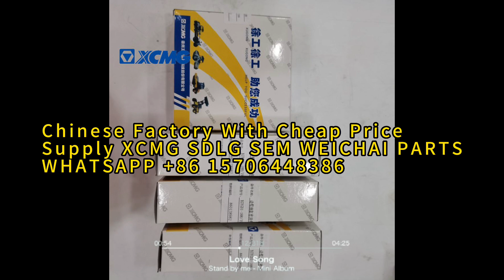XCMG CYLINDER SEAL KIT 86011611 860110547 XGYG01-050051 860134077 860138982 XGYG01-188189 FOR LW300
Chinese factory supply XCMG SDLG LOVOL parts cheap wholesale
XCMG ZL50GN/LW300 WHEEL LOADER SPARE PARTS
Our main products include:
FOTON LOVOL WHEEL LOADER PARTS FL917F FL920F FL933F FL935E FL936F FL938G FL946F FL955F FL956F FL958G FL966F
FOTON LOVOL EXCAVATOR PARTS FR60 FR65 FR80 FR150 FR210 FR220 FR260 FR330 FR480
FOTON LOVOL ROAD ROLLER PARTS FD812 FS814D FS818S FS826D
FOTON LOVOL MOTOR GRADER PARTS FPY165C FPY180D FPY220C
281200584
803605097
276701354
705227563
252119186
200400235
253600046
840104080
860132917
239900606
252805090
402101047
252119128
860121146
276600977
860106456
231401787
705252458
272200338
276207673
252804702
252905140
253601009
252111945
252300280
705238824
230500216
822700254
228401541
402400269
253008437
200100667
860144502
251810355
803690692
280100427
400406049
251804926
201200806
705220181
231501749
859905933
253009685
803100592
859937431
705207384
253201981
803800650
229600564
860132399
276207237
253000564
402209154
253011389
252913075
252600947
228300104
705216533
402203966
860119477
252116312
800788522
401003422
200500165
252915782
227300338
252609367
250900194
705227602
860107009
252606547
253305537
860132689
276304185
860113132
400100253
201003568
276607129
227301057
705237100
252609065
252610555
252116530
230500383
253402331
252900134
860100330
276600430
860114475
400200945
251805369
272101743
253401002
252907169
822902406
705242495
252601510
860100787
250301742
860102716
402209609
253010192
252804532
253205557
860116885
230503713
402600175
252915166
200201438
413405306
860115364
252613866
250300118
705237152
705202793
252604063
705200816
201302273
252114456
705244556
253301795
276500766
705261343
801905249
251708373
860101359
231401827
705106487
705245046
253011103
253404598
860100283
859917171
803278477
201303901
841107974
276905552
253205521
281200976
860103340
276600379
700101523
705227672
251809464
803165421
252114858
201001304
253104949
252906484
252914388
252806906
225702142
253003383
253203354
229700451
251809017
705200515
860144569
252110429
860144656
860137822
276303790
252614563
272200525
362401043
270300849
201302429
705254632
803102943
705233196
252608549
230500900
XT525D
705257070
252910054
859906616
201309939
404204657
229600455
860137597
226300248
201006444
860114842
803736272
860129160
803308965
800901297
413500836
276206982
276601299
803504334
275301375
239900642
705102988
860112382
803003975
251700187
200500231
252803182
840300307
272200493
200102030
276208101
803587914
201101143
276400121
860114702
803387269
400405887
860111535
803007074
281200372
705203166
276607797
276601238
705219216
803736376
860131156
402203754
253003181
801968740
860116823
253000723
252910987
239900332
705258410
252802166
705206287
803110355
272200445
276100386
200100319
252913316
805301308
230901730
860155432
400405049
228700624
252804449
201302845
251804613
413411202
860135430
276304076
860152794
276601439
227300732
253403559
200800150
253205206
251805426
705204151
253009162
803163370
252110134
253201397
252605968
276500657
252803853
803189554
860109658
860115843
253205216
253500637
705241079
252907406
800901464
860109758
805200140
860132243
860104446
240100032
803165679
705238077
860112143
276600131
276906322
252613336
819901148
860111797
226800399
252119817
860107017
22C0285
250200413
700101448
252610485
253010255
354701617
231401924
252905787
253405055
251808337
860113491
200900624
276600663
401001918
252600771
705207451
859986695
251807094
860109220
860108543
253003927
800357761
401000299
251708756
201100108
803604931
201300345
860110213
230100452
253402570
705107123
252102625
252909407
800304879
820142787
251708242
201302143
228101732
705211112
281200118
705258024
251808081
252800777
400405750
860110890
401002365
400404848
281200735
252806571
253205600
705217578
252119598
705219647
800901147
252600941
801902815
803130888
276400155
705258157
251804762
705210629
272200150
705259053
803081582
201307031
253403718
L4R110001
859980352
500KN02
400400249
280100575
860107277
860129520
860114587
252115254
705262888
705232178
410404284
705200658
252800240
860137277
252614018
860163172